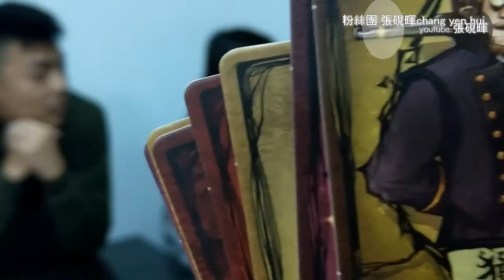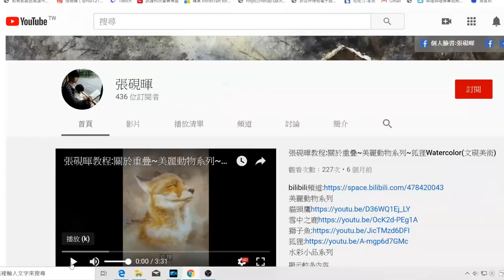(硯暉桌遊)08畫室狼人殺(拼命作效果的一集..)第一季第八集fet彤彤、語萱{畫室狼人殺vlog}狼人殺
(硯暉玩桌遊)天黑請閉眼~狼人殺(官方版)開箱.玩法與角色介紹(文硯美術出去玩vlog)

01畫室狼人殺(神與狼之鬥)~第一季第一集fet彤彤、語萱{畫室狼人殺vlog}狼人殺

02畫室狼人殺(誰才是狼人?反轉再反轉的一戰)第一季第二集fet語萱、媺涵{畫室狼人殺vlog}狼人殺

03畫室狼人殺(關於預言家)第一季第三集fet語萱、彤彤{畫室狼人殺vlog}狼人殺

04畫室狼人殺(最開心的一局...)第一季第四集fet語萱、硯暉{畫室狼人殺vlog}狼人殺

(硯暉桌遊)02畫室狼人殺獵人局~被人設要怎麼玩啦!天黑請閉眼(官方版)(畫室狼人殺vlog)狼人殺

(硯暉桌遊)03畫室狼人殺獵人局~一場沒有邏輯的遊戲!天黑請閉眼(官方版)(畫室狼人殺vlog)狼人殺

(硯暉桌遊)04畫室狼人殺獵人局~最後我猜對就帥了~對不對???天黑請閉眼(官方版)(畫室狼人殺vlog)狼人殺

(硯暉桌遊)05畫室狼人殺獵人局~一直要帶裁判走的妹妹???天黑請閉眼(官方版)(畫室狼人殺vlog)狼人殺

(硯暉桌遊)06畫室狼人殺獵人局~讓你見識我的!鼻涕槍!!天黑請閉眼(官方版)(畫室狼人殺vlog)狼人殺

(硯暉桌遊)07畫室狼人殺(獵人局完~畫室狼人殺/第一季第一集4/4上)理洗幾勒恰查某~洽!洽!洽!!天黑請閉眼(官方版)(畫室狼人殺vlog)狼人殺

(硯暉桌遊)開箱 狼人殺配備用具 天黑請閉眼(官方版)玩法與角色介紹(文硯美術出去玩vlog)

(硯暉桌遊)09畫室狼人殺(莫名其妙的開局!)第一季第九集fet語萱{畫室狼人殺vlog}狼人殺

(硯暉桌遊)柔光燈開箱 開箱 狼人殺配備用具 天黑請閉眼(官方版)玩法與角色介紹(文硯美術出去玩vlog)

(硯暉桌遊)10畫室狼人殺(清澈明亮的眼睛)第一季第十集fet語萱{畫室狼人殺vlog}狼人殺

(硯暉桌遊)11畫室狼人殺(你怎麼會相信他啦??)第一季第十一集fet語萱{畫室狼人殺vlog}狼人殺

(硯暉桌遊)12畫室狼人殺(師生對決??)第一季完~第十二集fet語萱{畫室狼人殺vlog}狼人殺

(硯暉桌遊)13畫室狼人殺(女巫神操作??)第二季~第一集fet語萱{畫室狼人殺vlog}狼人殺

留言收集問題#1000訂閱#畫室狼人殺特別場花絮

(硯暉桌遊)14畫室狼人殺歡樂局!(夜晚也精采!!)第二季~第二集fet彤彤.舒晴.妹妹.美伶.比莫.語萱{畫室狼人殺vlog}狼人殺